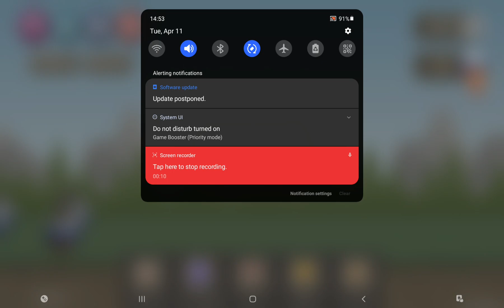making naples a empire in countryballs at war